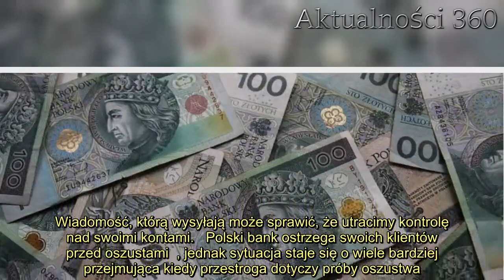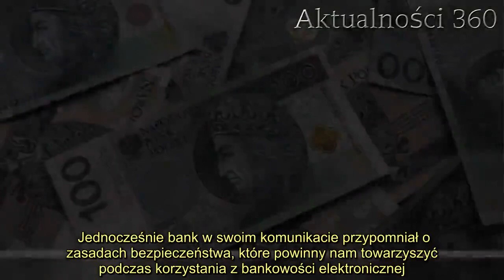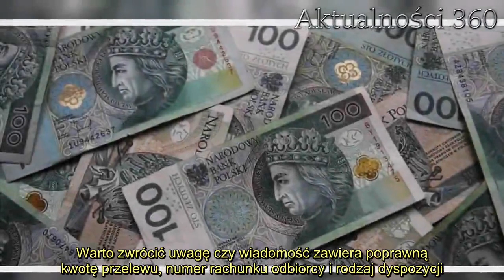Pilne ostrzeżenie polskiego banku. Klienci w niebezpieczeństwie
Informacje przekazane przez bank z pewnością nie napawają optymizmem. Jego klienci powinni zapoznać się niezwykle istotnym ostrzeżeniem, od którego może zależeć bezpieczeństwo ich finansów. Należy wystrzegać się pewnej wiadomości, która początkowo może nie wzbudzać większych podejrzeń.   Polski bank ostrzega swoich klientów przed próbami oszustwa, które zostały ostatnio zaobserwowane. Przestępcy wciąż szukają sposobów na wykorzystanie naiwności. Tym razem starają się oszukać ludzi podając się za bank. Wiadomość, którą wysyłają może sprawić, że utracimy kontrolę nad swoimi kontami.   Polski bank ostrzega swoich klientów przed oszustami  , jednak sytuacja staje się o wiele bardziej przejmująca kiedy przestroga dotyczy próby oszustwa. Tego typu ostrzeżenie zostało opublikowane na stronie internetowej banku PKO BP. Wynika z niego, że przestępcy znaleźli kolejny sposób na to, by zyskać dostęp do naszych finansów. Skutki mogą być opłakane.  Zgodnie z informacjami przekazanymi przez bank, oprócz utraty kontroli nad kontem oszuści mogą zyskać dostęp do naszych telefonów i komputerów. Ponadto przestępcy mogą usunąć wszystkie nasze dane lub wykorzystać je do niecnych celów. Na co powinniśmy zwrócić uwagę?     PKO BP wyjaśnia co zrobić w przypadku otrzymania podejrzanej wiadomości  - Przestępcy rozsyłają fałszywe maile udające alerty o logowaniu do iPKO. Wiadomości zawierają informację o logowaniu z nierozpoznanego urządzenia i link „Sprawdź aktywność”. Prosimy nie klikać w link, nie odpowiadać na wiadomość i natychmiast ją usunąć - możemy przeczytać w komunikacie zamieszczonym przez PKO Bank Polski.  Jednocześnie bank w swoim komunikacie przypomniał o zasadach bezpieczeństwa, które powinny nam towarzyszyć podczas korzystania z bankowości elektronicznej. PKO BP zaznacza, że powinniśmy zachować ograniczone zaufanie do wiadomości, które pochodzą z nieznanego źródła i zawierają prośby o skorzystanie z linków. Nie należy w nie klikać.  Bank poleca również unikanie korzystania z linków i wprowadzanie adresu strony bankowości ręcznie. W przypadku wykonywania przelewów, należy dokładnie zapoznawać się z treścią SMS-a z kodem autoryzacyjnym. Warto zwrócić uwagę czy wiadomość zawiera poprawną kwotę przelewu, numer rachunku odbiorcy i rodzaj dyspozycji.   2.   PKO BP w swoim komunikacie nadmienia, że w przypadku kliknięcia w link zawarty w fałszywej wiadomości powinniśmy ten fakt zgłosić na jego infolinii pod numerem telefonu 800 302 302. Od szybkiej reakcji może zależeć bezpieczeństwo naszych finansów. Poniżej można zobaczyć przykładową wiadomość wysyłaną przez przestępców.    (pkobp.pl)       Źródło: pkobp.pl